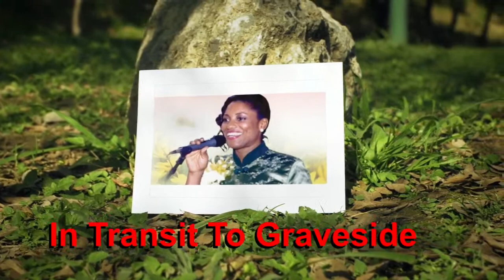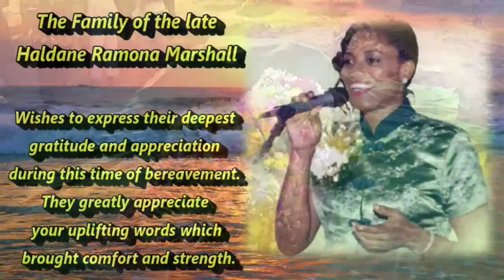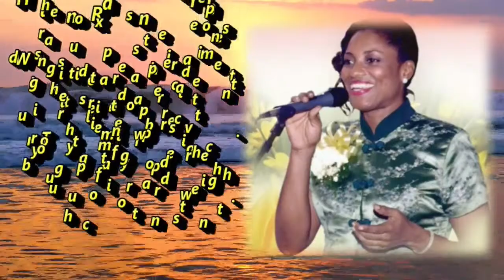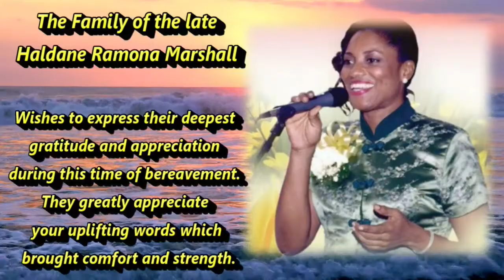A Service of Thanksgiving for the Life of Haldane Ramona Marshall